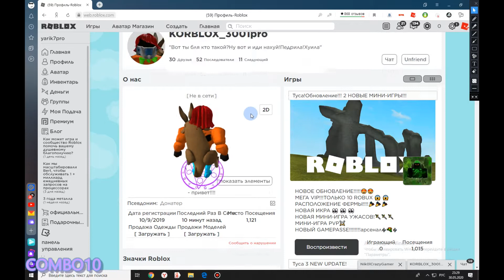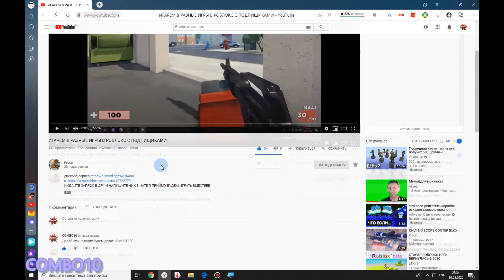Чел оч крутой!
и ЗАВИТЕ ДРУЗЕЙ НА МОЙ КАНАЛ
ИНАЧЕ ТЕБЕ В КРОВАТЬ ЗАПАЛЗЁТ ЯДОВИТАЯ ЗМЕЯ!!
всё.

(пиарчик)